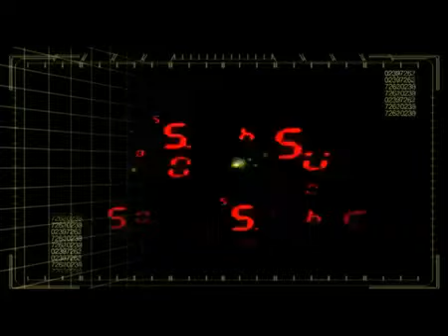Indica Vista (Launch) - Dir Joydeep